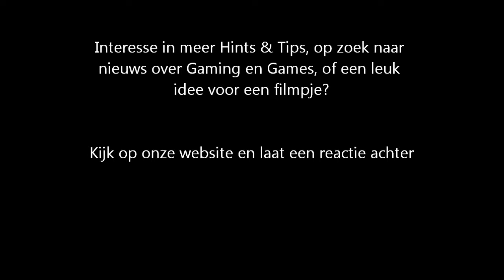DR2 Come on follow me.wmv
Dit is een van de manieren waarop je de "Come on!